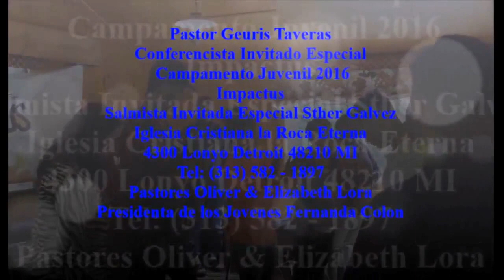PASTOR GEURIS TAVERAS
TEMA: IMPACTUS
CONFERENCISTA INVITADO ESPECIAL
PODEROSO MENSAJE RECOMENDADO PARA TI
CAMPAMENTO JUVENIL 2016
SALMISTA  STHER GALVEZ INVITADA ESPECIAL
IGLESIA CRISTIANA  LA ROCA ETERNA
4300 LONYO DETROIT 48210 MI
PASTORES OLIVER & ELIZABETH LORA
PRESIDENTA DE LOS JOVENES FERNANDA COLON
MARANATHA FOTOS-VIDEO MINISTERIO
GRACIAS POR TU SOLIDARIDAD
         DIOS TE BENDIGA
                   8/21/2016